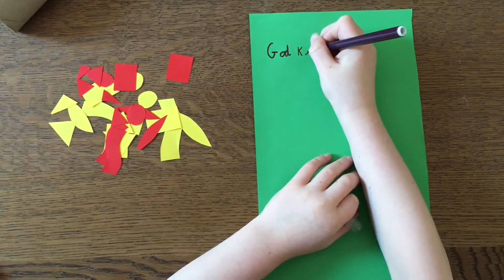Joshua and the walls of Jericho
Make your own colourful trumpet before joining in with the story of Joshua and the walls of Jericho.
This story can be found in the Old Testament, in Joshua 6.